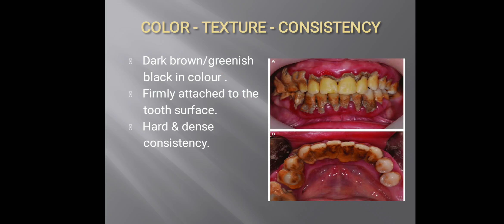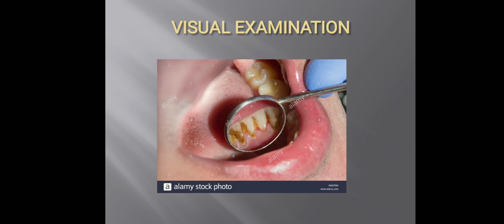"DENTAL CALCULUS" FOR DENTAL STUDENTS / Quick recap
Your feedback and suggestions are most welcome!

BDS 2nd year University questions

Paediatric and Preventive Dentistry.no 1 page for medical students, medical students YouTube channel,rajas dental college,no 1 trending channelOrthodontics & Dentofacial Orthopaedics.
Periodontology.
Prosthodontics and Crown & Bridge.
conservative Dentistry & Endodontics.oral and Maxillofacial Surgery.Public Health Dentistry,
Human Anatomy
General Medicine
Orthopaedics
Human physiology including biophysics
Introduction to Humanities and community medicine
Biochemistry
Radiotherapy
Ophthalmology
Psychiatry
Dermatology and sexually Transmitted Diseases
Ear, Nose, and Throat
Paediatrics
Forensic medicine including toxicology
Gynaecology
General medicine
General surgery
Anesthesiology
Obstetrics
Bachelor of Medicine and Bachelor of Surgery Specializations
Hospitals
Self-owned clinics
Laboratories
Biomedical Companies
Nursing Homes
Medical Colleges
Medical Trusts
Health Centres
Pharmaceutical and Biotechnology Companies
NGO’s
Research Institutes
Junior doctors
Doctors
Physician
Junior Surgeons
Medical Professor or Lecturer
Researcher
Scientist
Anaesthetist/ Anaesthesiologist
Bacteriologist
Cardiologist
Medical Analyst
Medical Reviewer
Clinical Research Field
Chiropodist
Chief Medical Officer
Dermatologist
N.T Specialist
Enterologist
Gastroenterologist
General Surgeon
Gynaecologist
Hospital Administrator
Medical Admitting Officer
Neurologist
Nutritionist
Obstetrician
Orthopaedist
Pathologist
Radiologist
Physician
Dental Hygienists
Dental Laboratory Technicians
General Dentist (DDS)
Orthodontist
Periodontist
Oral and Maxillofacial Surgeon